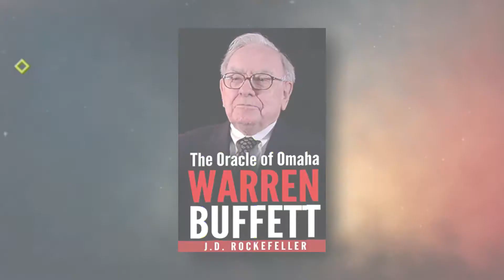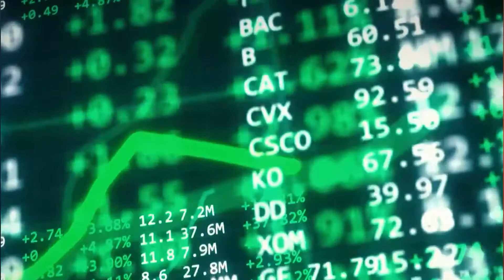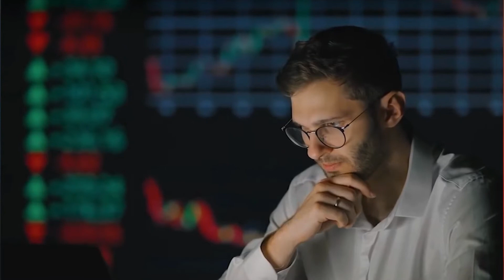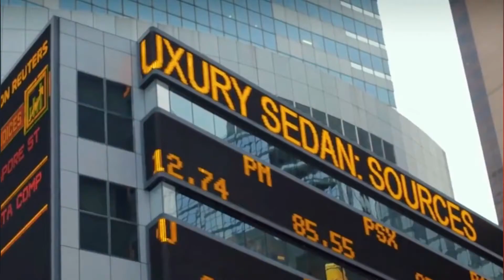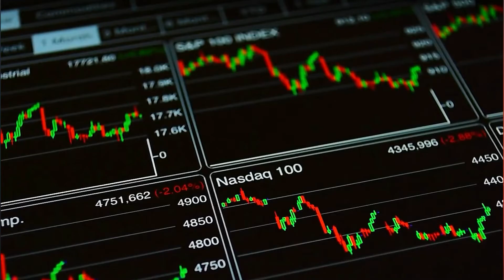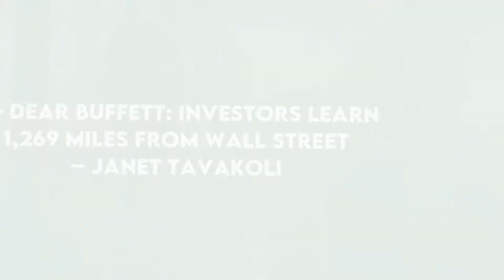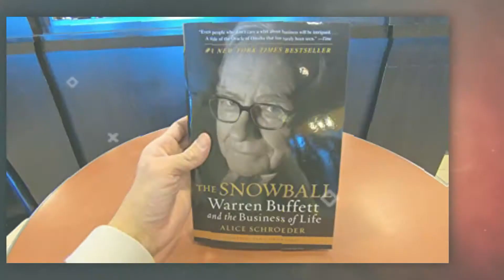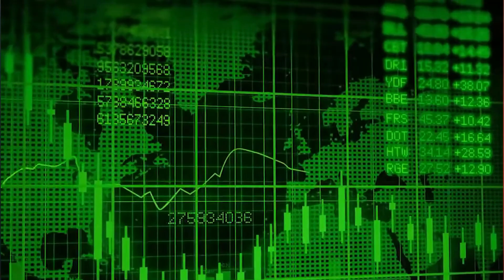Which Warren Buffett book is the best?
The "Oracle of Omaha," AKA Warren Buffett or lord of investors, is an American businessman. He is a student and friend of Benjamin Graham, the father of value investing, who has managed to amass one of the largest fortunes in history through his company, Berkshire Hathaway. Well, “lord Buffet” also has made a name as the most successful investor of the twentieth century.

Do you know? At the age of only 6, Buffet purchased 6 bottles of Coca cola from his grandfather's shop for 25 cents and sold each bottle for 5 cents and earned a profit of 5 cents while the other kids were playing in the dirst? Also, an important fact is that he purchased his 1st share at the age of 11. According to him, he regrets that it was too late to buy a share.
And so, here are the best 6 books on Warren Buffet and by using these books and resources you can now find out about his biography, investing techniques, and thoughts on business!

About Warren Buffett Notes
🎥 Videos about Warren Buffett
🎨 Written, voiced and produced by Warren Buffett Notes